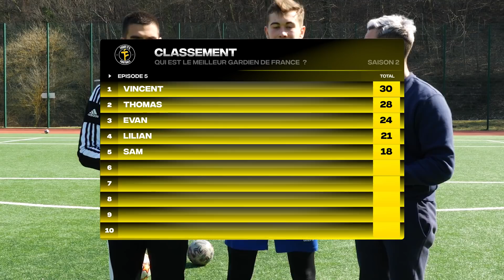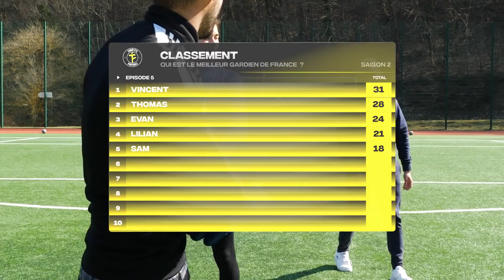LE MEILLEUR GARDIEN DE FRANCE EST TRÈS CHAUD !! (PRECISION 100%)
Yo la TiFamily, c'est le retour du Meilleur gardien de France ! Et aujourd'hui on est a Clermont avec Vincent. Sera-t-il premier du classement ?

Et comme on dit chez nous, d'ici là,